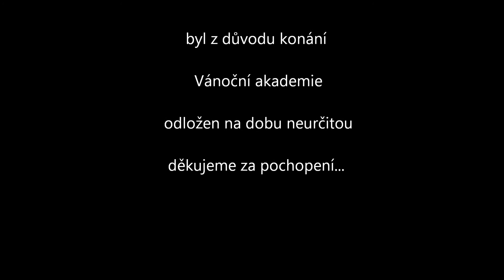23 Společná píseň